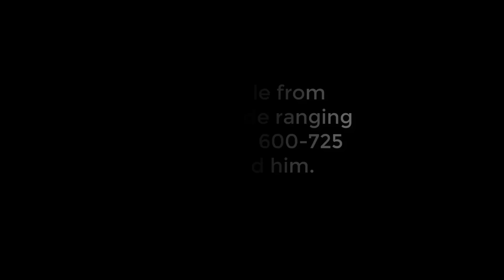[Kenora] Senpais failing in Warzone and gnome legs looted during action.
Songs:

Enzo Darren - NOLA
U Got That | FULL VERSION [MMV]
Michael Jackson - Smooth Criminal (Official Video)
Declain - Endlessly